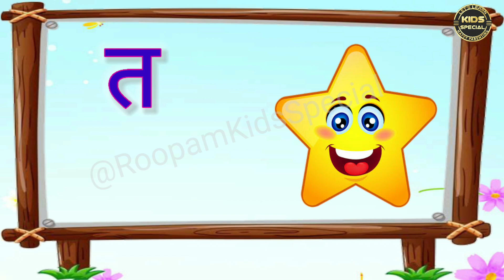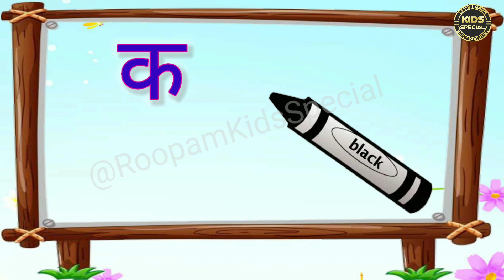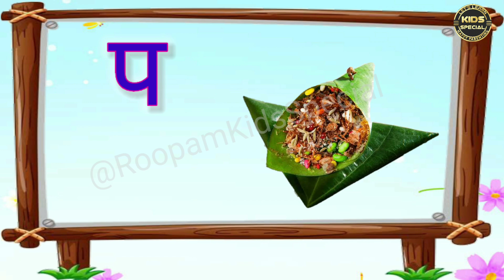आ की मात्रा के दो अक्षरों वाले शब्द | Aa ki Matra vale shabd-हिंदी पढ़ना सीखें-aa ki Matra ke vakya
Aa ki Matra ke shabd||आ की मात्रा वाले शब्द||aa ki Matra ke shabd in Hindi || a ki matra vale shabd
आ की मात्रा वाले शब्दों का अभ्यास। हिंदी वर्णमाला दो अक्षर वाले How to Learn Hindi//हिंदी पढ़ना कैसे सीखे
Learn Hindi
aa ki matra wale shabd with pictures
aa ki matra wale shabd in hindi with pictures
a ki matra ke shabd in hindi worksheets
chote a ki matra ke shabd in hindi worksheets

🎵 Music Library